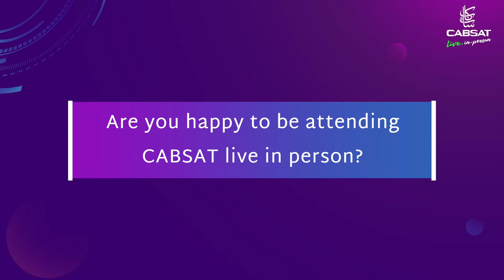Peter Smith - MBC Studios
Thank you to Peter Smith of MBC studios for joining us at CABSAT2021!

It was an amazing panel session from Peter, make sure you head down tomorrow and check out more live action!